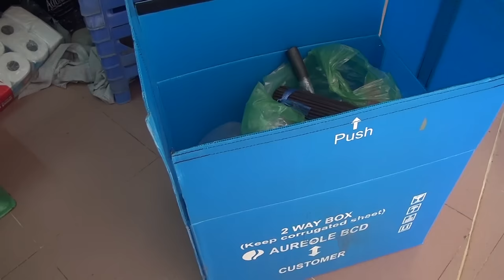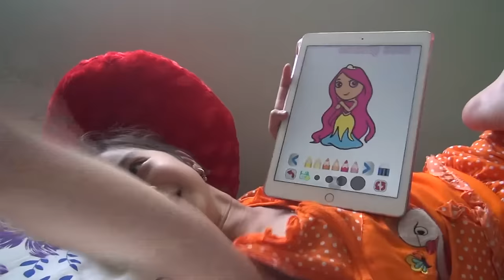Về Việt Nam ăn chơi - Về thăm nhà [Việt Nam 2016_episode❶]